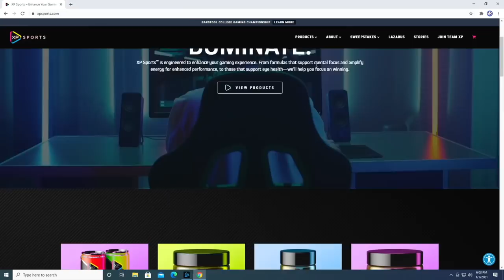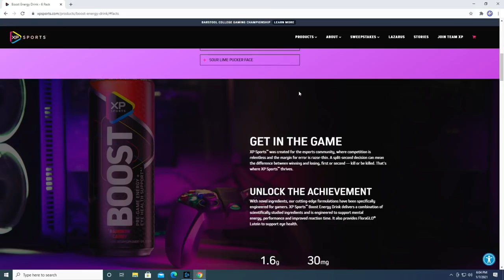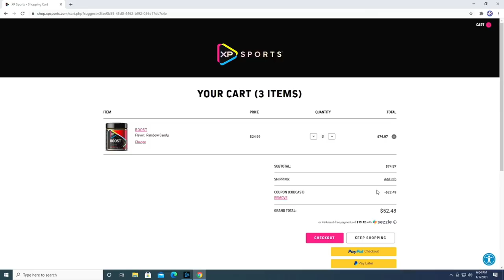The Codcast #45 "Envoy" - Fueled by XP Sports™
In this episode we talk to Dylan "Envoy" Hannon of OpTic Chicago about the upcoming season.

Season for Call of Duty Black Ops Cold War coming soon...